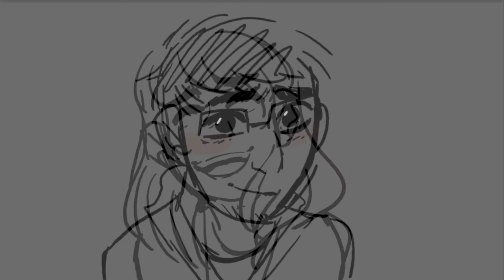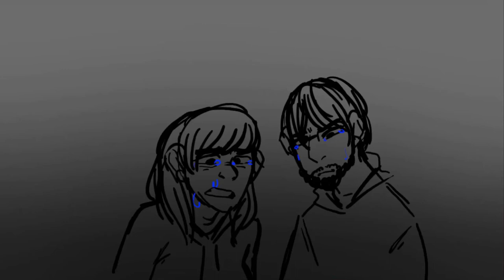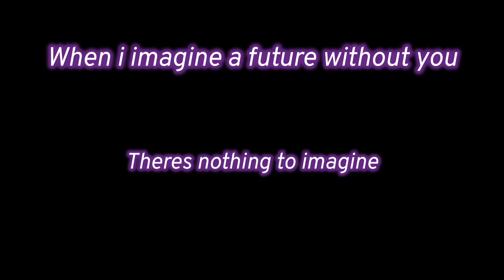For Carlos (a sick of loosing soulmates animatic)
An animatic dedicated to my wonder boyfriend carlos and our story. A lot of the imagery are inside stories and all of the people you likely don’t know, but I assure there’s a lot of meaning within all 122 pictures I drew.

The song is “sick of loosing soulmates” by Dodie Clark